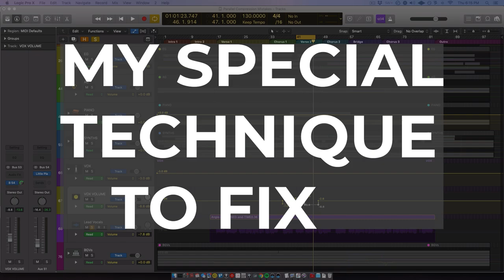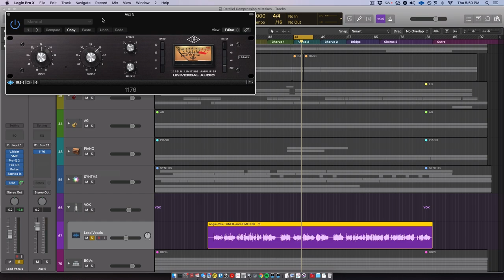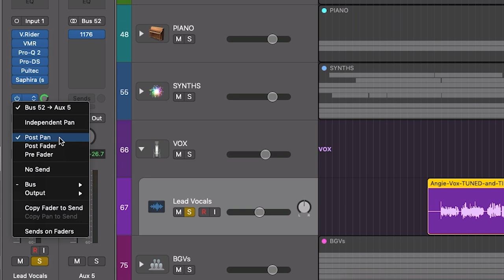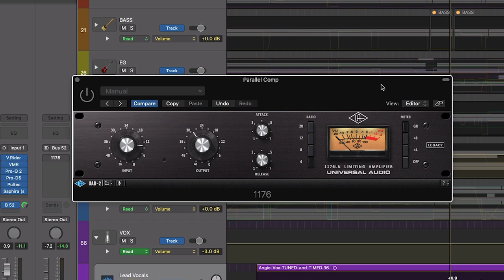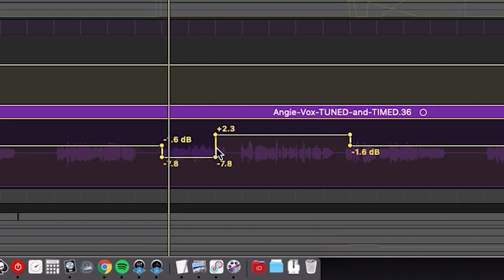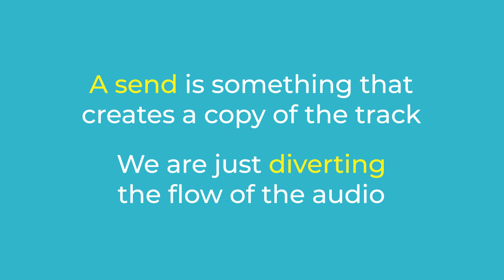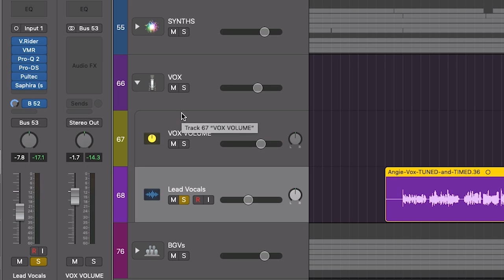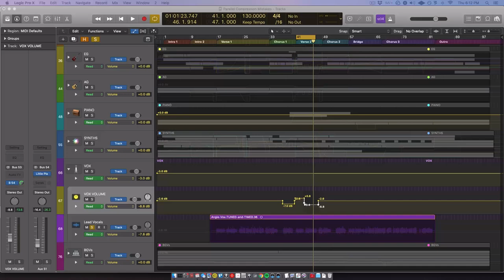The #1 Parallel Compression Mistake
Are you making this big mistake with parallel compression? By the end of this video, you'll know why parallel compression might be hurting your mixes rather than helping, and my special technique to fix it.